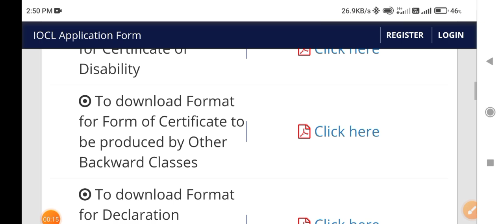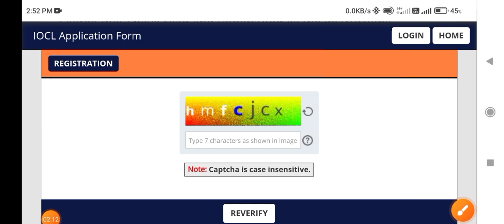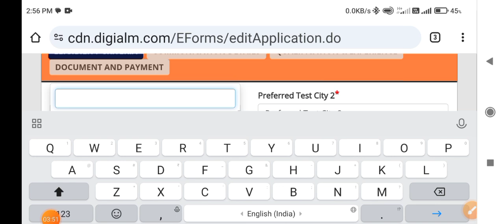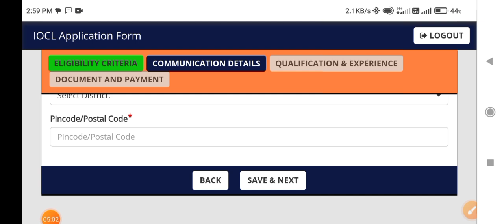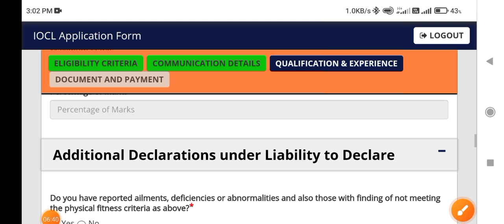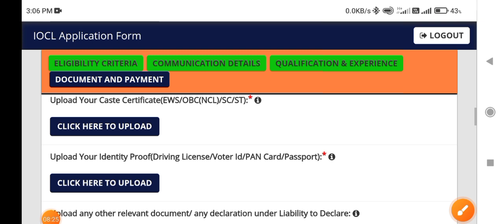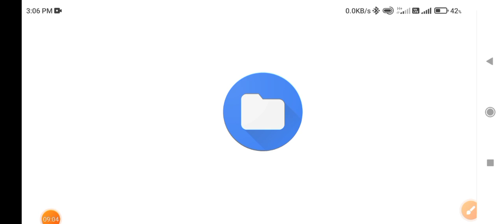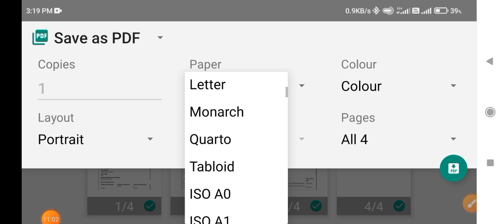IOCL Non-Executive Online Apply 2024, Apply Online Form kaise kare, How to fill up From 467 Posts